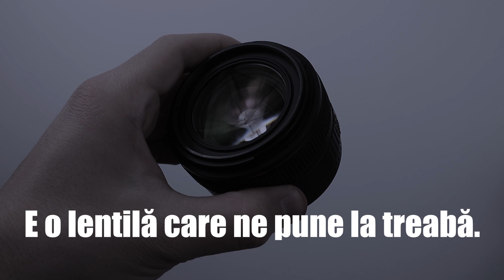Singura lentilă de care ai cu adevărat nevoie - Ziua Macro Ep.4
În acest material prezint o lentilă potrivită pentru majoritatea situațiilor. Lentila ideală nu există, dar avem această opțiune de a avea o singură lentilă care ne va fi mereu de ajutor.